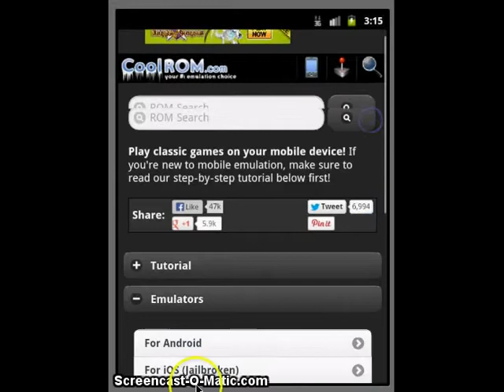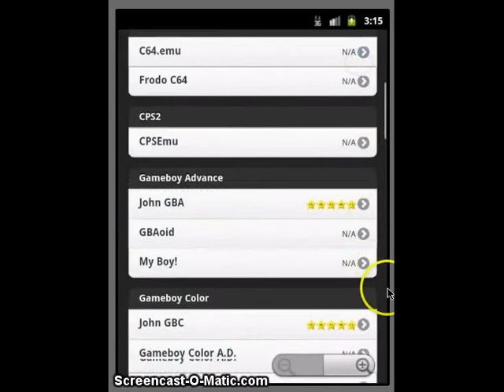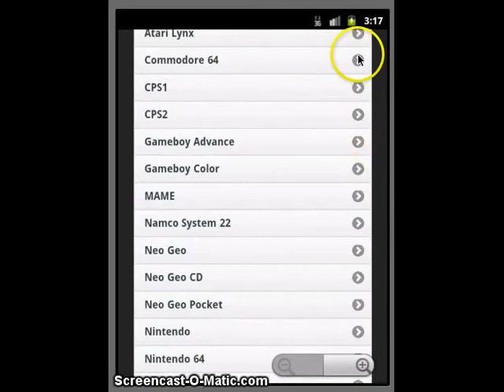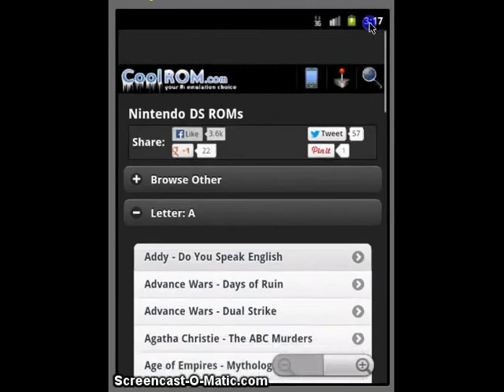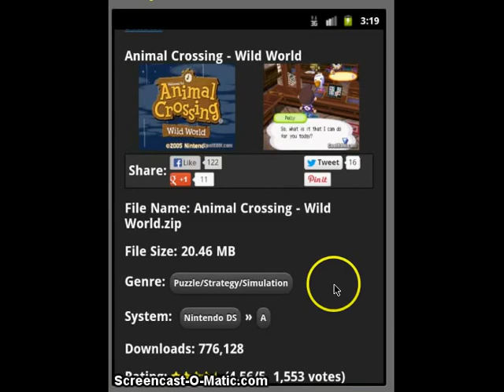How To Play DS Games On Android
At CoolRom.com